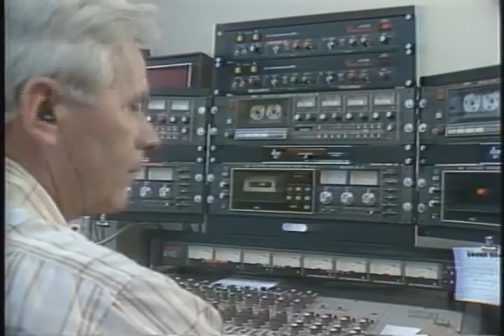Mike Randall Feature-Sound Tracks 1986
At this place you could record your own song-Karaoke style.